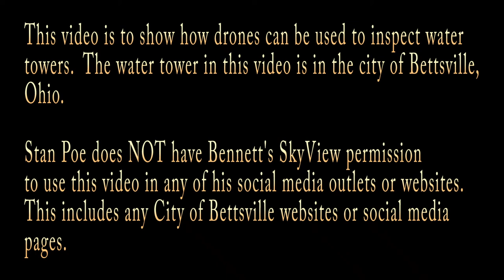Water Tower Inspection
Example of using a drone to inspect water towers.  The drone uses a vertical and horizontal avoidance system to detect objects that are in the flight path.  Once the drone is within 5 feet of the object it will stop its flight path and not allow you to collide with the obstruction.  This intelligent flight allows drone pilots to fly close to structures while maintaining safe flight.